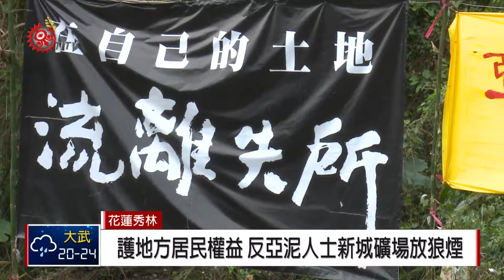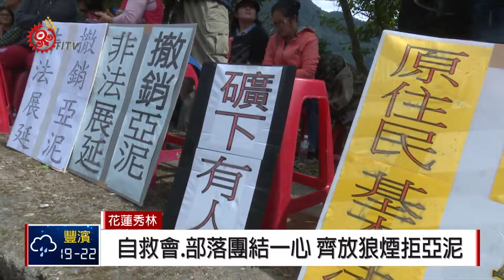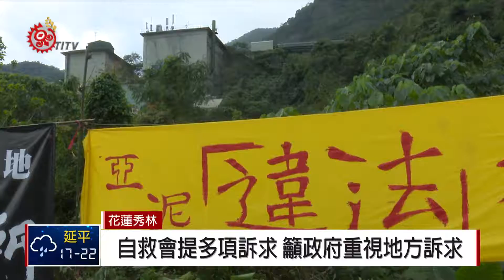表達反亞泥訴求 自救會新城礦場放狼煙 2018-02-28 TITV 原視新聞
狼煙冉冉升起，反亞泥還我傳統領域自救會及族人，28號上午在亞泥礦場下方玻士岸部落私人空地，首次舉辦228狼煙行動，共同聲援亞泥議題，立委高潞以用也親臨現場，並承諾在立院一定會監督亞泥案，不讓居民權益尚失。

現場由反亞泥自救會長祈福外，也唱起反亞泥之歌，富世村部落會議副主席陳孝文表示，村民應該團結起來一致面對亞泥的問題，共同解決，但反亞泥自救會認為，亞泥山下的玻士岸部落，最有資格來跟亞泥談判，而這也是這次狼煙行動的訴求之一。

反亞泥自救會提出了多項訴求，包括要求撤銷礦權展限並立即停工、踐行原住民族基本法第二十一條、新城礦場應進行環境影響評估、要求真相、礦業法修訂等，呼籲政府能重視他們的訴求。